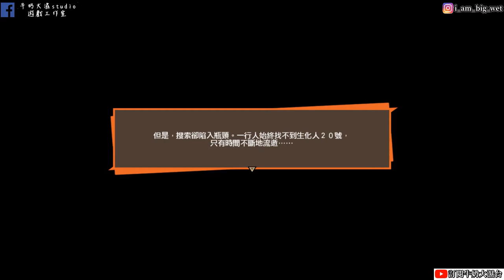【七龍珠Z卡卡洛特 DRAGON BALL Z KAKAROT】 #13 18號KISS goodbye 克林 牛奶大濕台